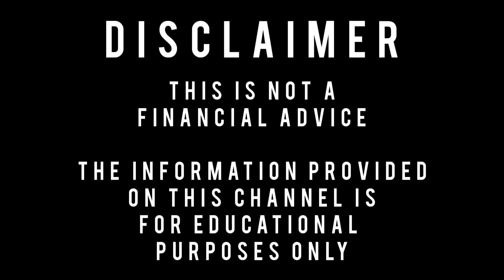Upcoming and New NFT Gaming | BSC | Gun Mania | Airdrop Event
A Brand new upcoming NFT Gaming with zero gas fee. With unique art style

Gunmania.io